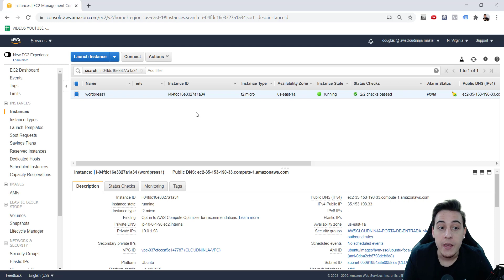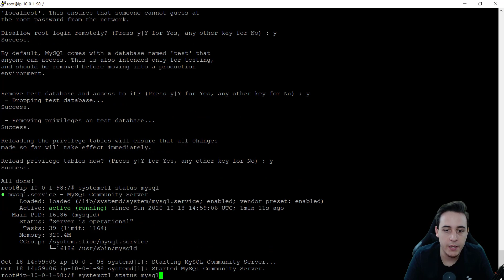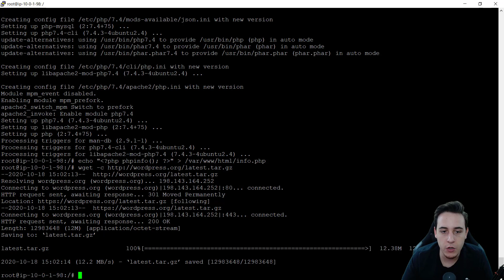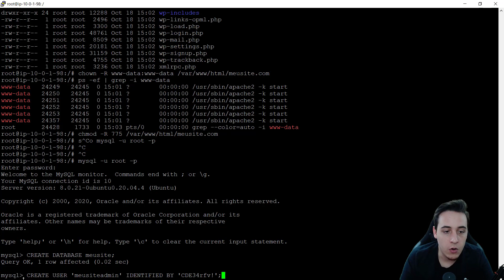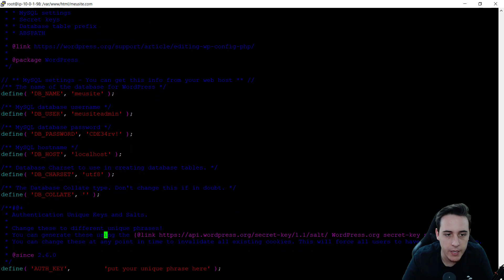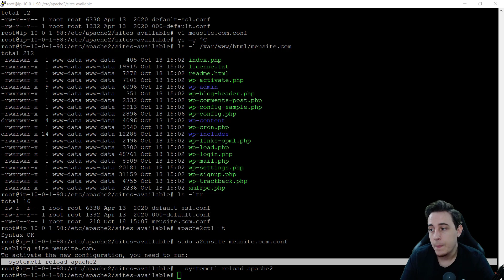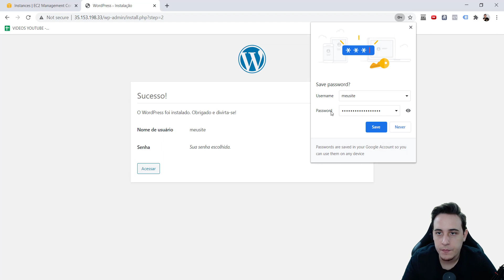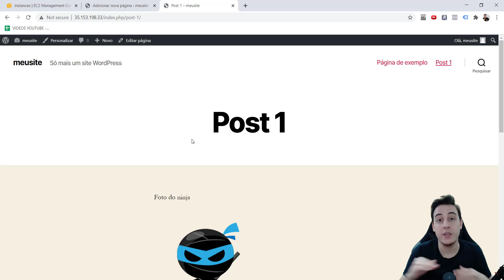SHOT DE WP: Instalando WORDPRESS no AWS EC2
Falaa galera, beleza?!?!

Esse é o segundo vídeo do SHOT de CONTAINERS, e eu já te adianto que os primeiros passos são MUITO simples! ASSISTA até o final! COMENTA AQUI, se você ficou com alguma dúvida, EU POSSO TE AJUDAR!